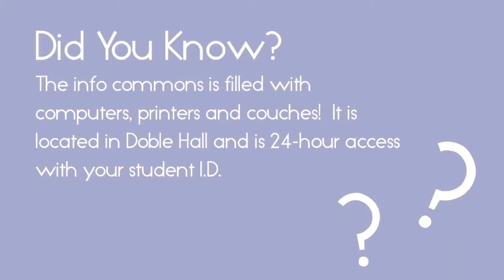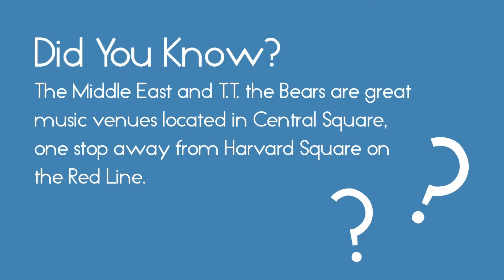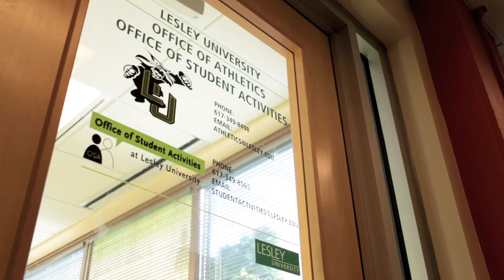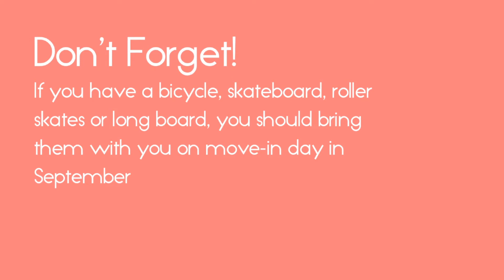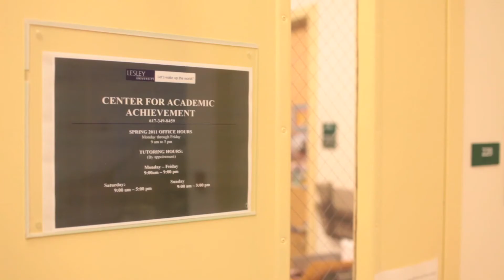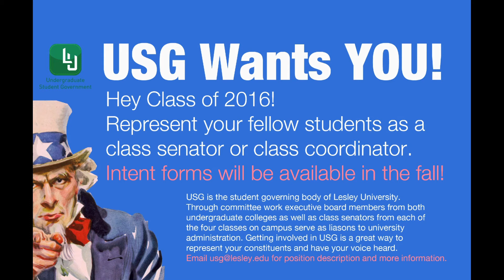LUOrientation12 | Intro Video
learn a little bit about the community here at Lesley.  starring our 2012 summer orientation staff.